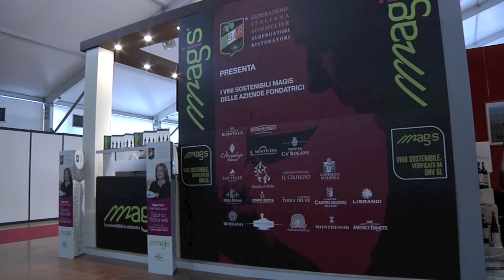FISAR AL VINITALY 2014 canta Maria Vittoria Sassi